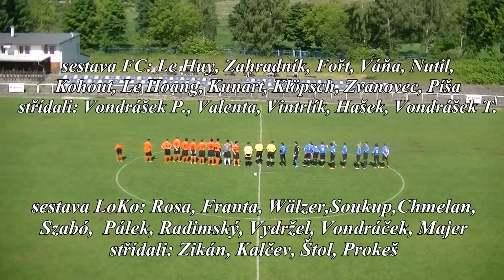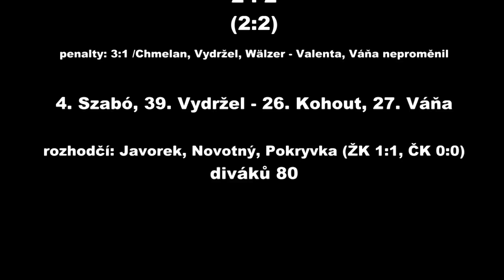AFK LoKo Chomutov - FC Chomutov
utkání staršího dorostu - KP 2013/14